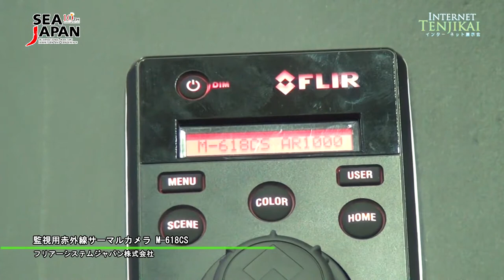Thermal Imaging System M-618CS - FLIR Systems Japan K.K.